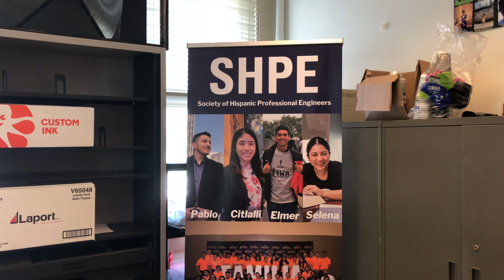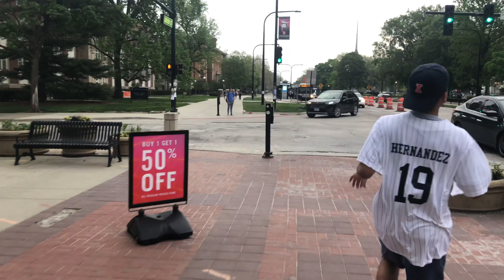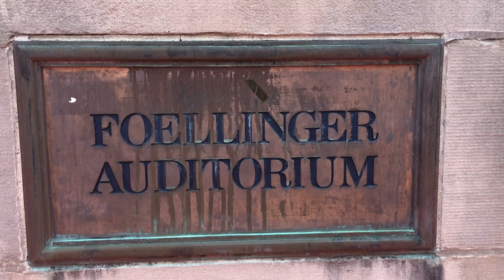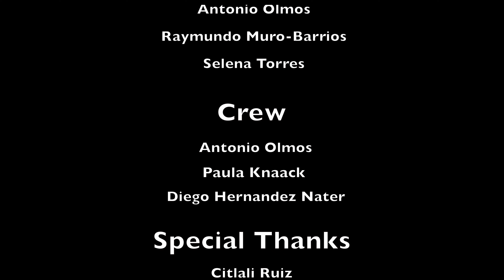A Day in the Life of SHPE (2019)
The third remake of "A Day in the Life of SHPE"